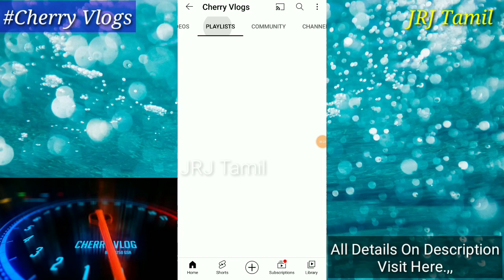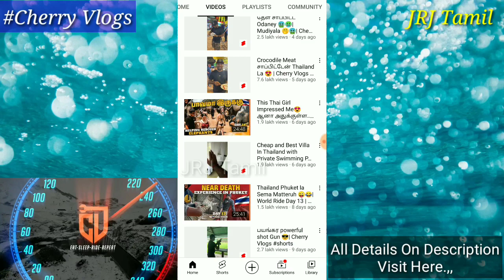Cherry_vlogs_world_ride worldwide 100+ countries Tamil Moto Vlog Cvians@CherryVlogsCV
I support Cherry Vlogs
I support Cherry bro
world ride 100+ countries

we are all support cherry vlogs👍👍👍

🔷Cherry Vlogs

NOTE:-